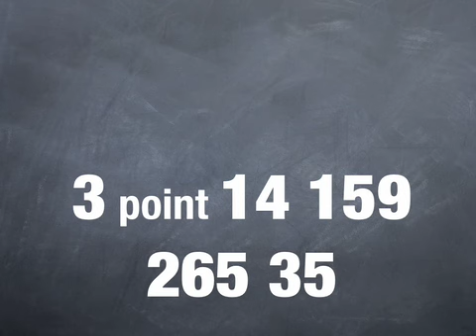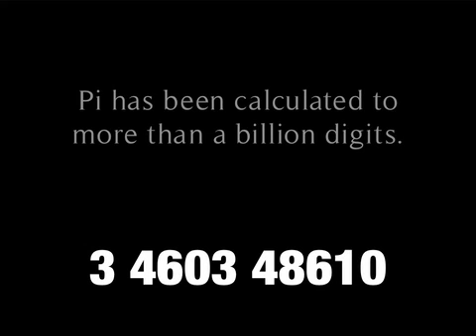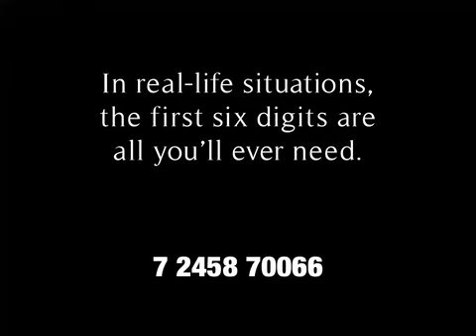Irrational Number (Pi Part One) - Pi memorization song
Memorize Pi while singing along with this song by Paul Nordquist. The video contains the song lyrics, which include the first 300 or so digits of Pi.